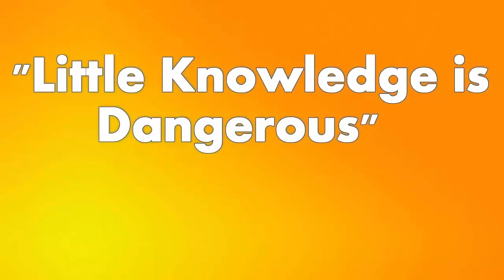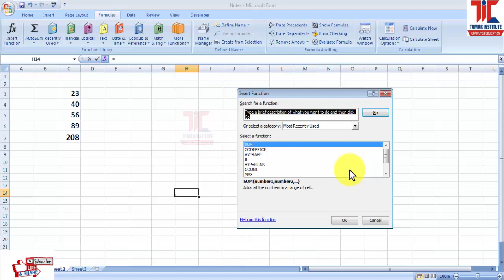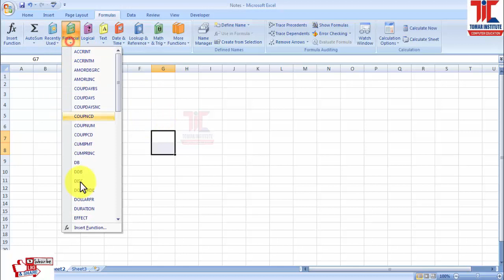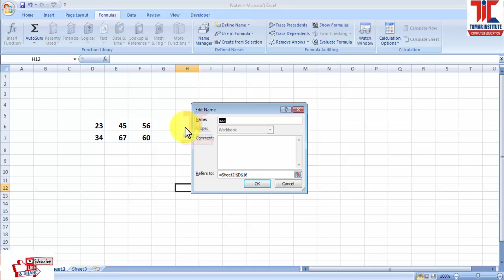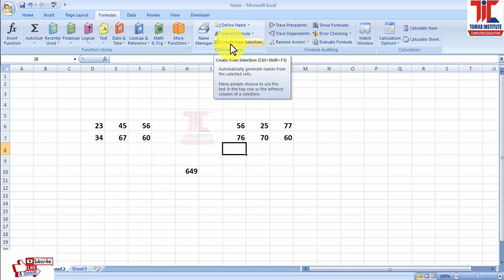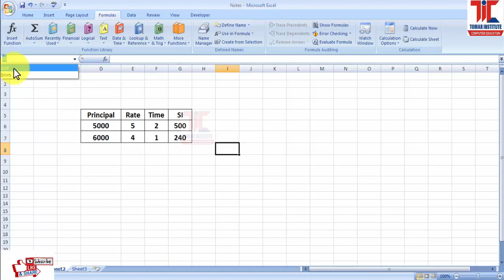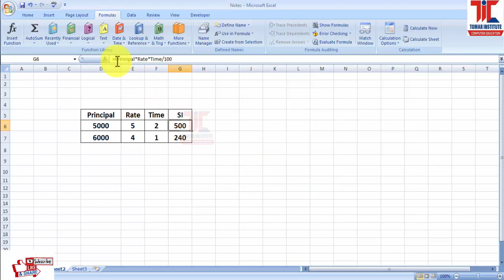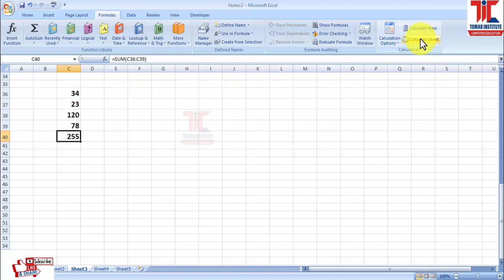09 MS Excel Formula Tab (Function Library,Defined Name,Formula Auditing) Options